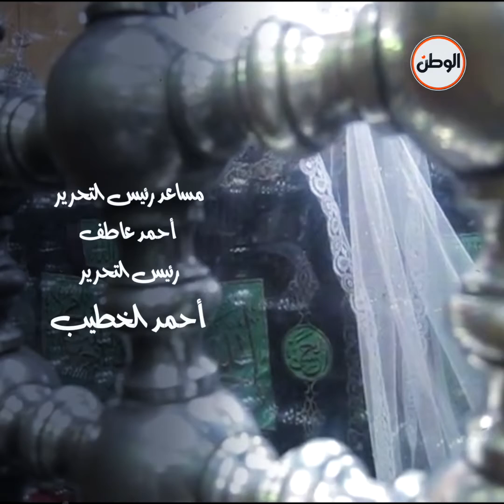السيدة زينب.. «كريمة ياللى مقامك حلو ومنور»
تقرير : الوطن